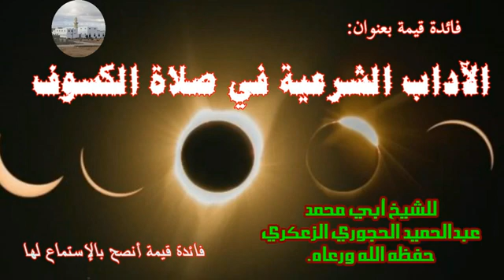November 6, 2020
Video from Sha Alhabshi